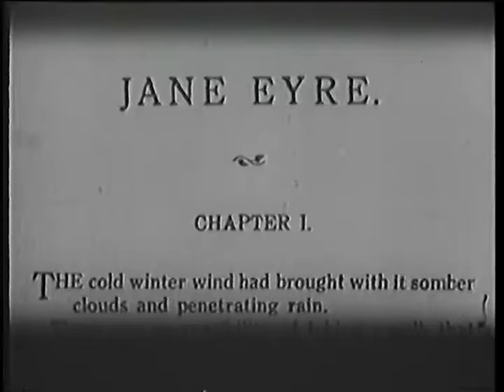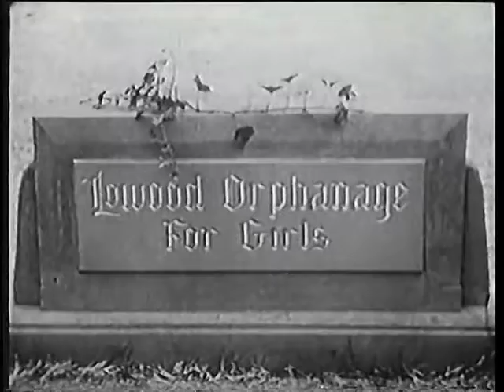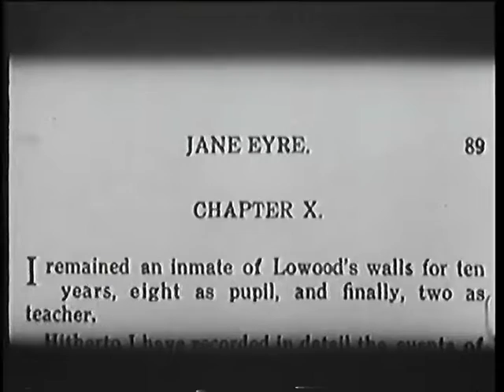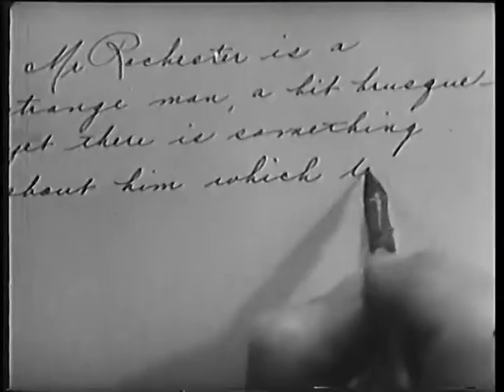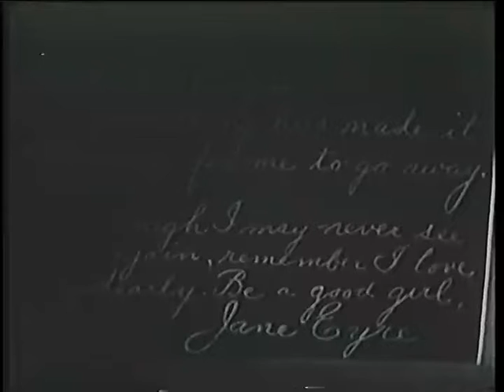Jane Eyre 1934